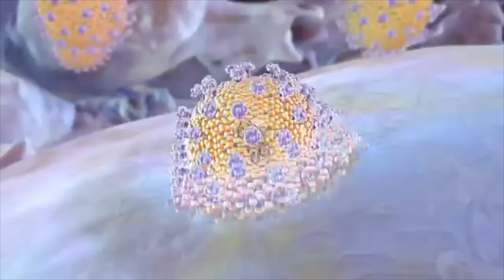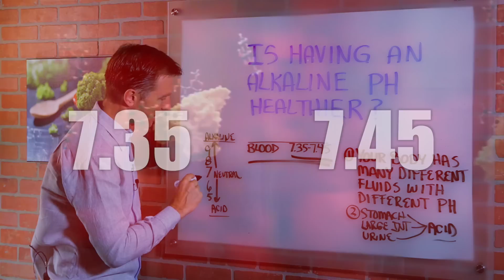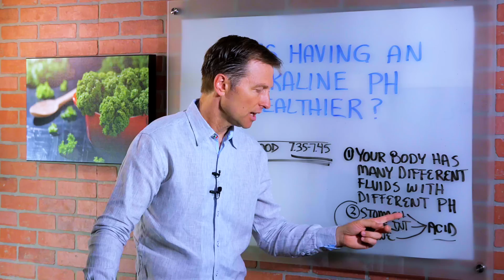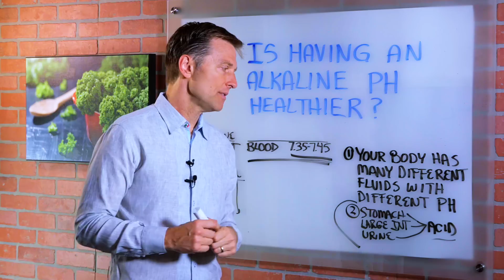Is Having An Alkaline pH Healthy? – Dr. Berg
Have you heard that having an alkaline pH is healthier? FInd out about the importance of pH in this video.

0:00 Introduction: Is having an alkaline pH healthier?
0:30 Stomach acid
0:42 Understanding pH in the body
1:22 Blood pH
1:42 What is the normal pH level?
2:00 Alkaline foods
2:43 What is the risk of alkaline pH in acidic areas of the body?

In this video, we’re going to talk about the many different pH levels in the body. Your body has many different fluids, each with a different pH. This means that your entire body is not one pH, so your body shouldn’t be alkaline or acidic.

The stomach is very acidic and should not have an alkaline pH level. The large intestine and urine are also acidic. Different pH levels activate different enzymes in the body.

The acidic pH of stomach acid activates pepsin, a very powerful enzyme that breaks down proteins. The large intestine is acidic to help prevent the overgrowth of unfriendly microbes. Lactic acid is also produced for this reason. If the acidic areas of the body become alkaline, there are several consequences.

A pH level below 7 is acidic and above 7 is considered alkaline. It’s healthy for your blood to have an alkaline pH between 7.35 and 7.45.

To maintain healthy blood ph levels and normal pH levels throughout the body, you don’t need to focus on eating alkaline foods. You just need to eat healthy! Although vegetables have an alkaline pH, you still need things like essential fatty acids and amino acids for a healthy, balanced diet.

Focusing on alkalizing the body with alkaline water or baking soda will actually dilute acidic areas of the body like the stomach. This will inhibit important enzymes for digestion and reduce protection against pathogens and unfriendly microbes.

I hope this clarifies any confusion you may have had about alkaline pH and the importance of pH in the body.